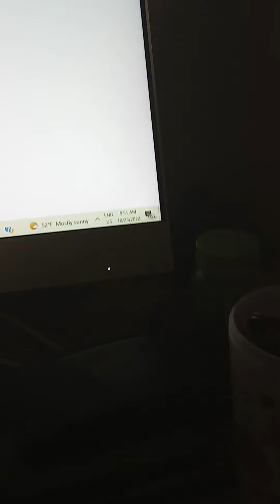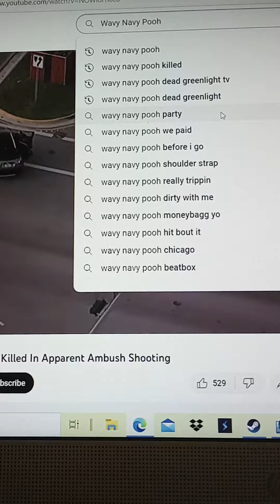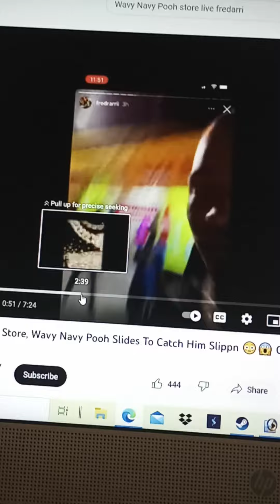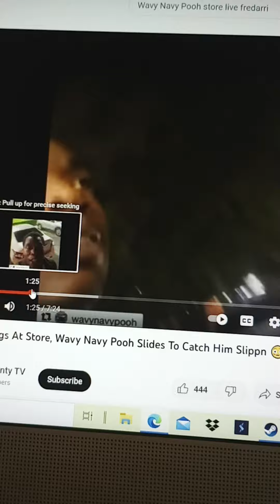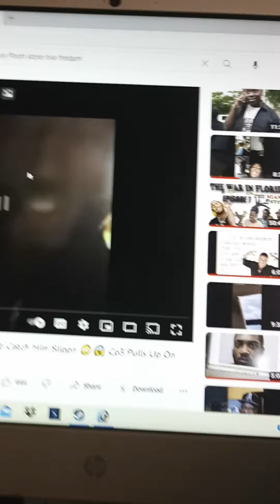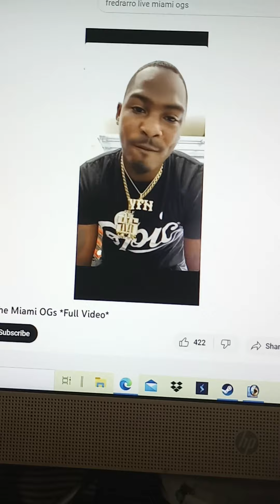The Miami Rapper Wavy Navy Pooh's Story, Are Gang Members Taking On Feminine Traits From Mom?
Wavy Navy Pooh is a rapper from Miami Florida. Unfortunately he was killed last year. In this video I am going to talk about the theory that gang members are feminine because they took on traits from their mothers.